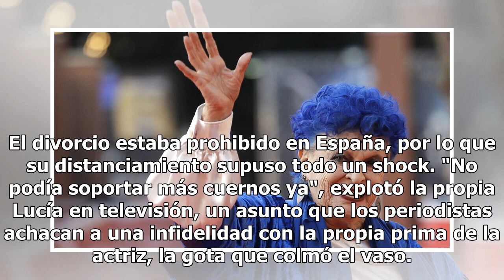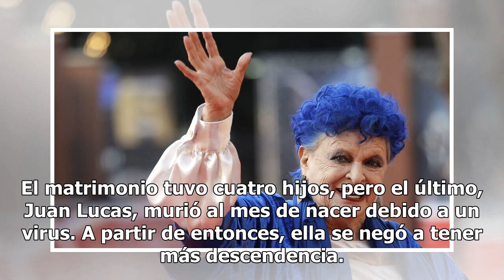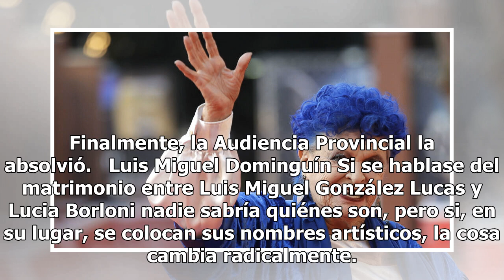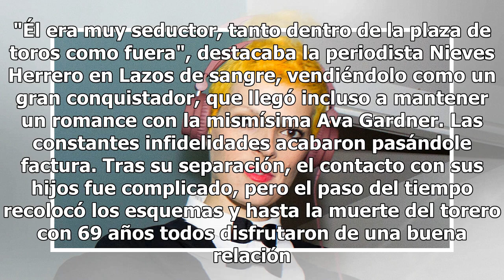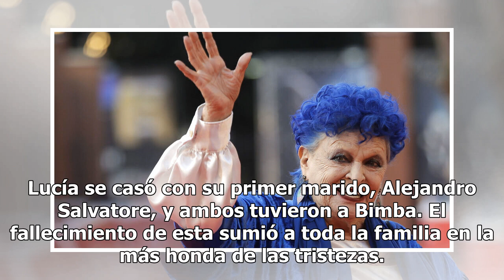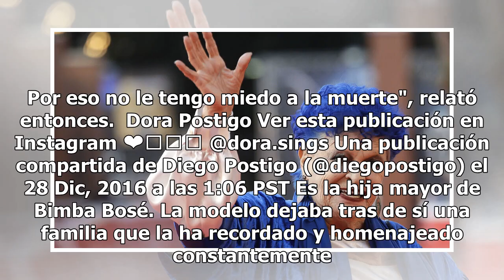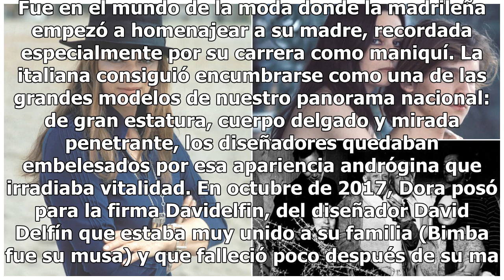Los Dominguín-Bosé, una saga marcada por el arte y la tragedia: quién es quién en la familia